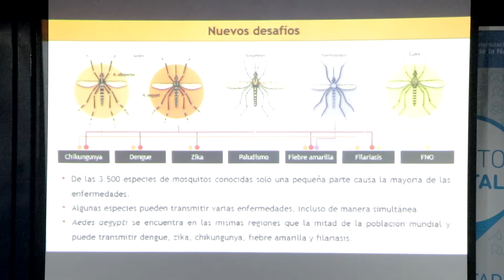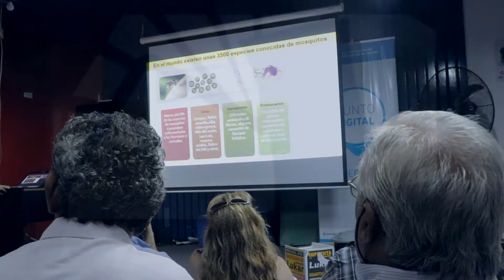Capacitación a personal municipal de Palpalá